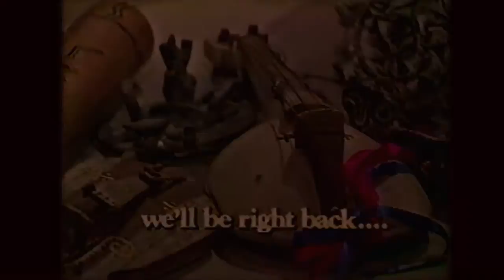CBS T V interview Sunnyside Elisabeth Waldo